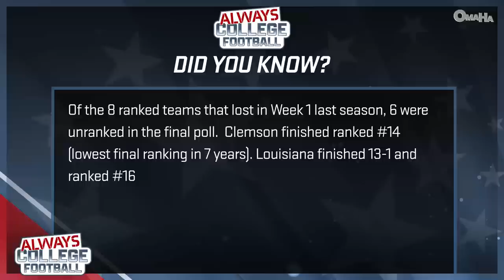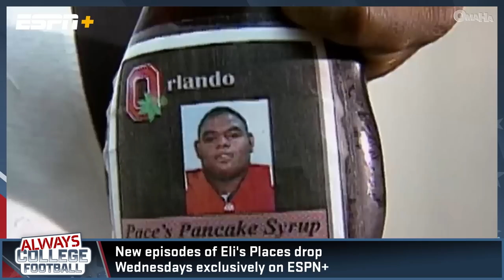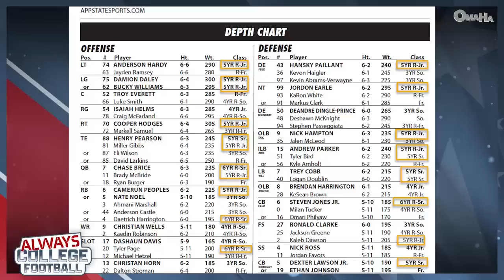Greg McElroy's TOP 10 questions he wants answered in week 1 | Always College Football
Greg McElroy looks ahead to week 1 and has questions he wants answered like - Can JT Daniels lead West Virginia past Pittsburgh?  Will Oklahoma’s offense miss a beat? Can NC State live up to expectations? Does LSU have the right leader in place? Plus many more. Greg also looks at some amazing stats heading into week 1.

00:12 Intro
02:12 Can Graham Harrell and JT Daniels spark West Virginia’s offense against Pitt?
04:53 Can Sean Clifford shake off the struggles from the 2nd half of last season
06:33 How does Derek Mason fill the void at DC at Oklahoma St?
09:11 What does the 1/2 punch at RB look like for Michigan St.?
11:39 Who's going to start at QB for the Horned Frogs?
14:31 Can NC State handle the expectations?
17:06 Can Cincy hold up in the trenches against THIS run-dominant SEC team?
20:12 Will Grayson McCall be able to find success against Andre Carter and Army?
22:32 LSU has the talent, but do they now have the right leader?
25:44 Can Oklahoma’s offense pick up where it left off under Lincoln Riley?
28:47 Eli’s Places Promo
30:53 McElroy tells story about taking O-Line out for food before season
34:46 App State Stat you won’t believe
35:35 Longest winning streak stat